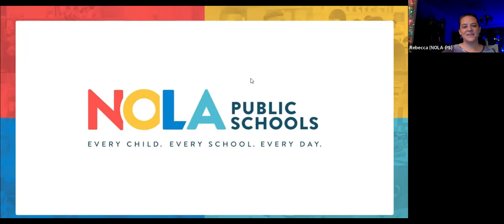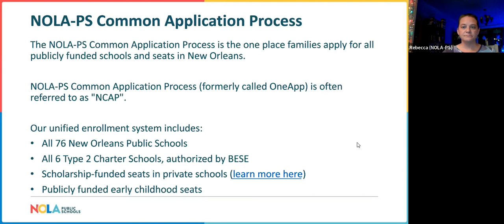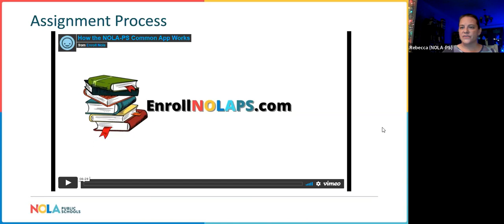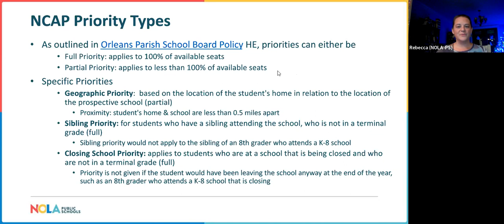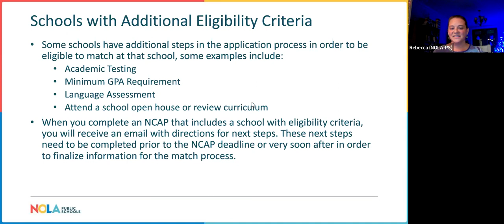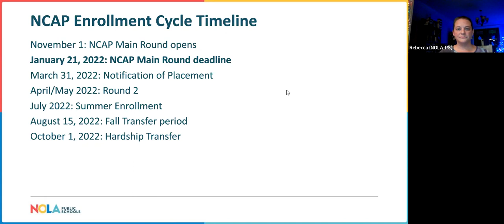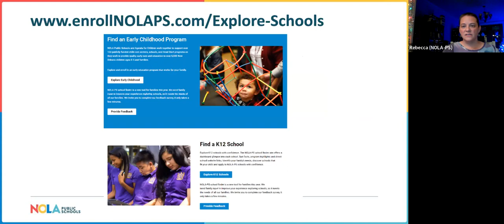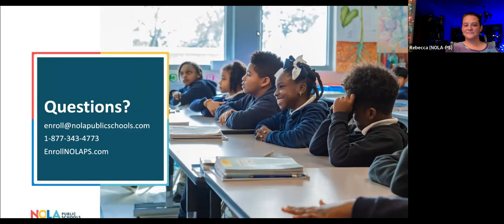Kindergarten Readiness Forum 2021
Learn more about getting your child ready for Kindergarten in New Orleans, your school options and the NCAP public, charter school application process!

MODERATOR:
Jenni Evans | Parent Educator, New Orleans JCC and The Parenting Center

OPENING SPEAKERS

Adrienne Shulman, M.Ed.
Early Childhood Director, New Orleans JCC Nursery School and Pre-K
Discusses different school choices: public, private and parochial

X. Patrice Wright, M.Ed.
Administrative Manager and Parent Educator,
The Parenting Center at Children’s Hospital
Talks about readiness from a teacher’s perspective

FEATURED SPEAKERS

The NCAP (NOLA-PS Common Application Process formerly known as OneApp) can be confusing. Learn the steps to follow and get your questions answered.

Rebecca Latham
Executive Director of Portfolio
NOLA Public Schools

Maggie Riddell
Director of Portfolio Operations
NOLA Public Schools